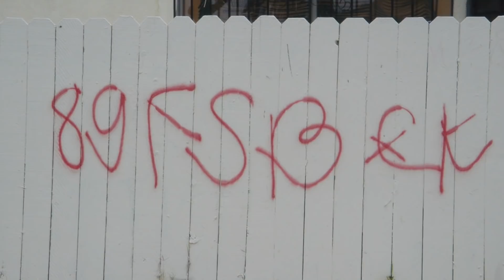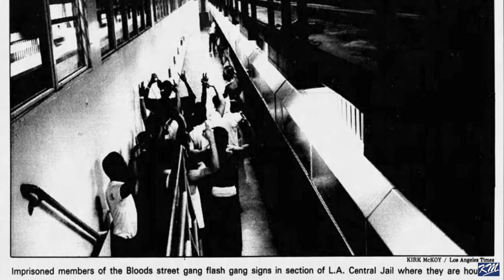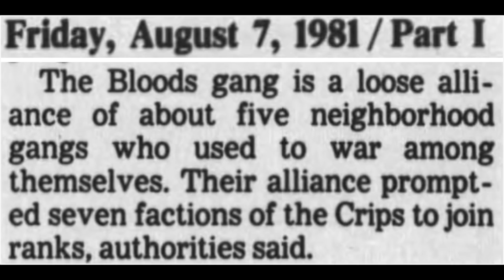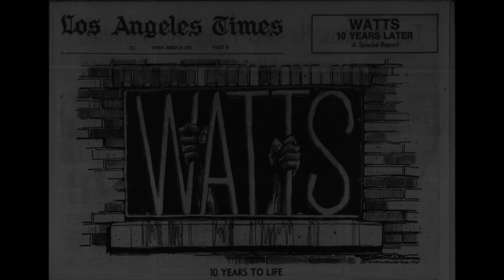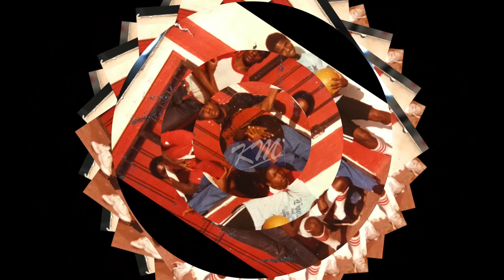K.M.V. 3.9.3 - Bebop Watts Bloods on Neighborhood Family and 4300 Blood Module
In Part 3 of the bebop Watts Bloods series the fellas touch on 4300 blood gang module and the beef with the Swans. Bang lets viewers know his relationship to the Monson family.

WATTS, CA - January 2019

CREDITS
Interview by
Kev Mac
Baby S Mac
Melle Mel

Instrumental (Bebop) by Digital West

Special Thanks to:
Digital West